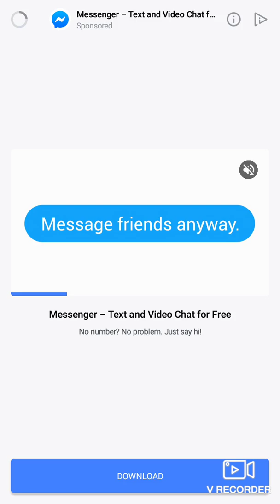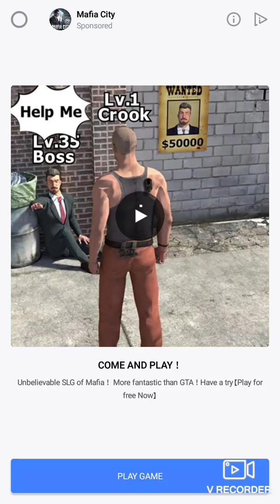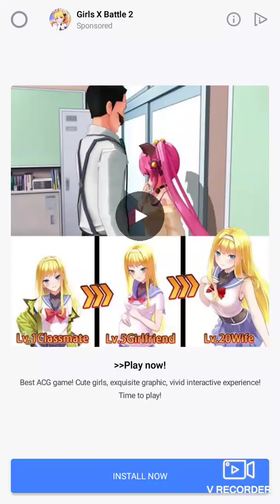The train carts - train taxi #3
20 video day challenge